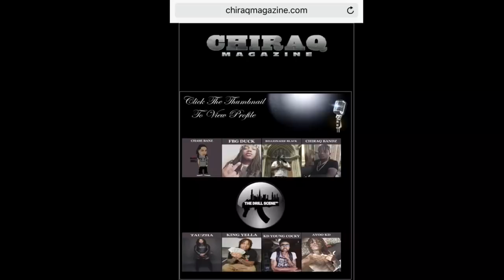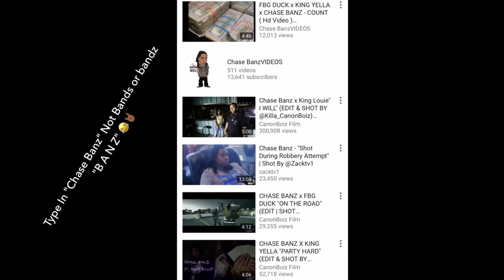Fbg Duck Ft Lil Jay - I Wonder (Return Of "Carlito") New Tape Out Now!!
Fbg Duck & Lil Jay Drop Another One 🔥🔥💯
(Like To Share)